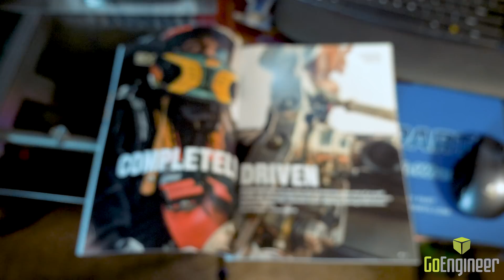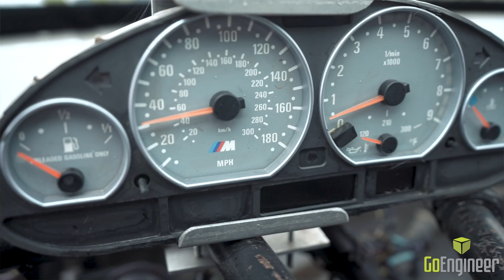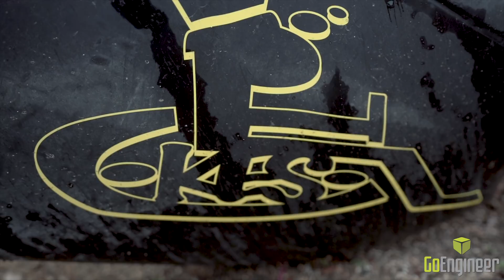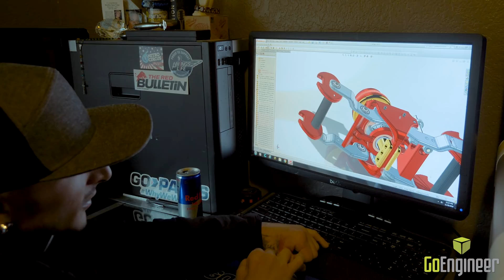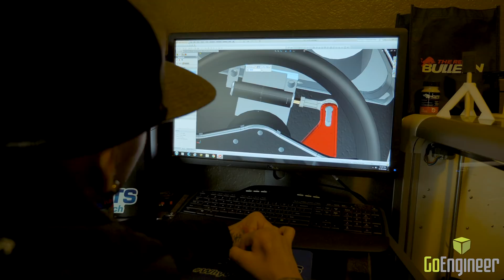GoInspire Series - Mario Bonfante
SOLIDWORKS users are really problem solvers at heart. Sometimes the problems are small. Sometimes the problem is how to drive a race car as a quadriplegic. Mario Bonfante's story of solving that problem using SOLIDWORKS 3D CAD and Stratasys 3D Printers is a true inspiration.